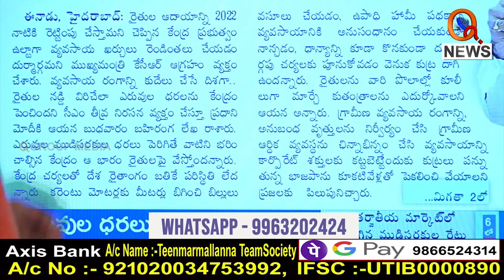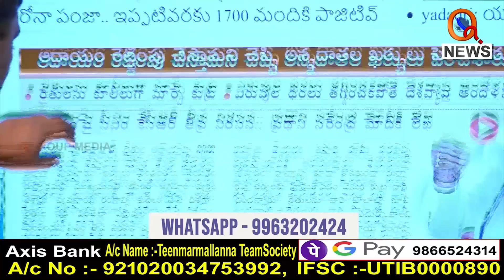కేసీఆర్ పుట్టిందే అందుకు..?|| TeenmarMallanna || QNews || QNewsHD